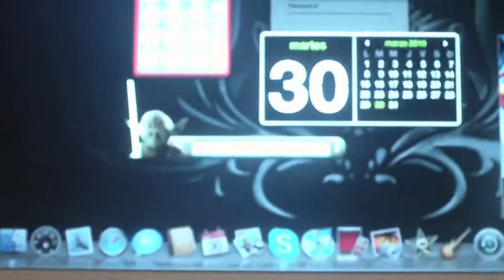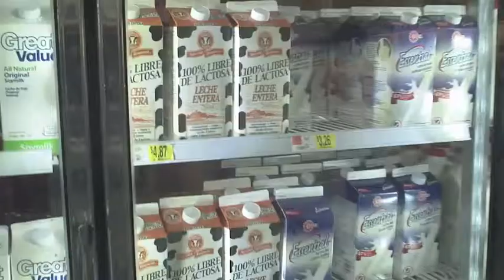ZOMG!!! electrocuted cockroaches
weekly blog 1